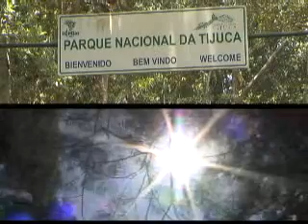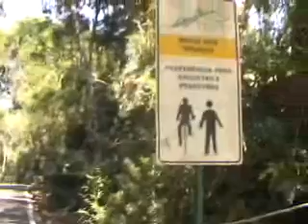Parque da Tijuca no Programa Guia Turístico - Vista Chinesa